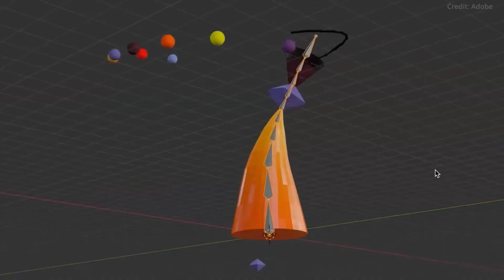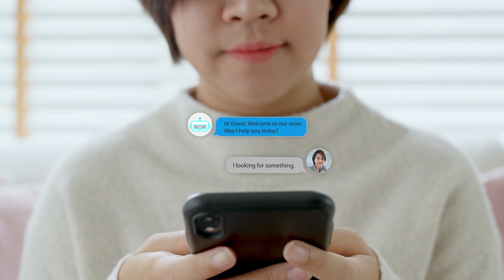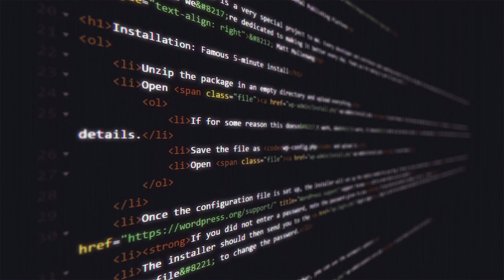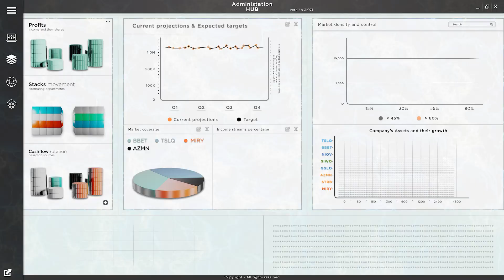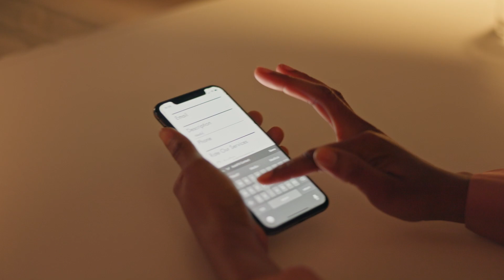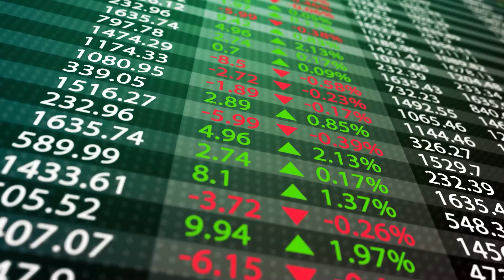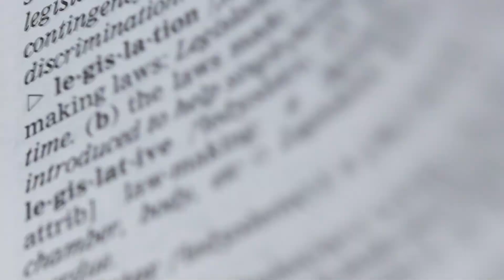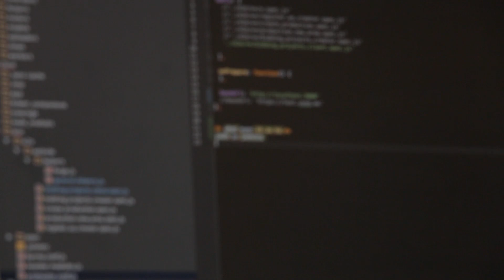Las INDUSTRIAS que se ACABARÁN por la IA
Descubre cómo la inteligencia artificial está transformando industrias y profesiones en este emocionante video. ¡No te lo pierdas!

Capítulos:
00:00 - Inicio
01:09 - N10 Traductores e Interpretes
04:03 - N7 Contabilidad básica y teneduría de libros
06:24 - N4 Analistas de Estudios de Mercado
08:03 - N2 Asesores Financieros y Fiscales
10:15 - Final

🌎 Únete al mundo de la IA:
- Generador de voz de IA: